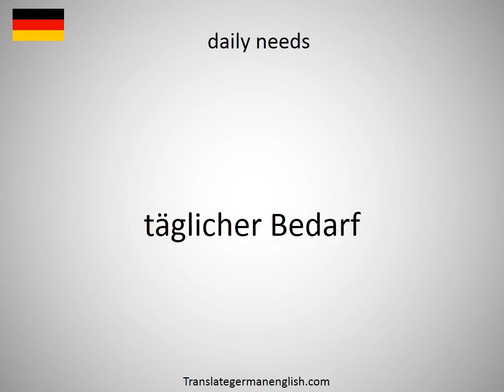How to say daily mileage in German?